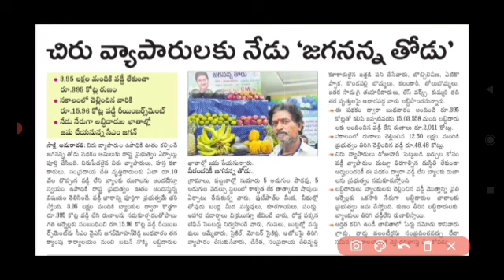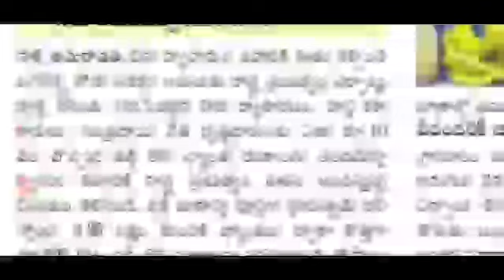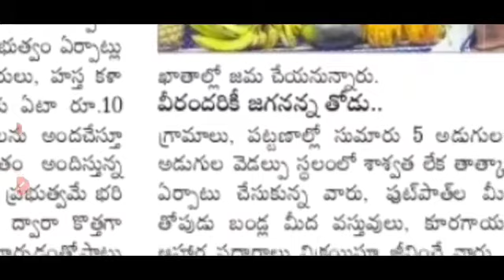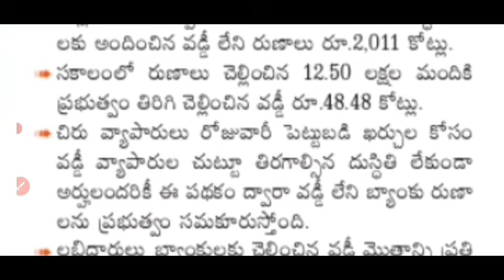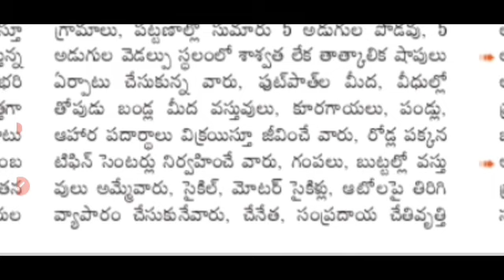AP లో డ్వాక్రా మహిళలకు అకౌంట్లో డబ్బులు పడుతున్నాయి ఈ వెంటనే బ్యాంకుకు వెళ్లి తీసుకోండి Updates 2022